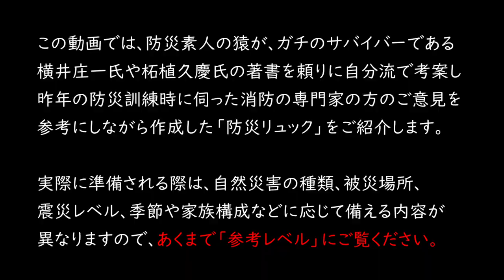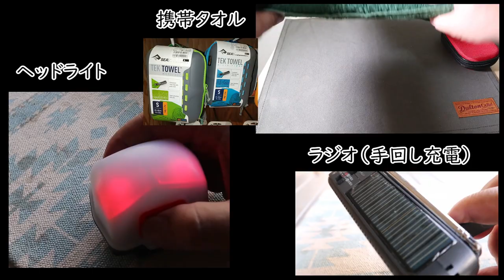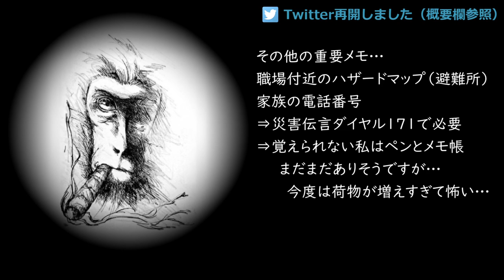100均キャンパー【防災】サバイバルバッグ② 実践編 ～職場で被災した際の非常時持出袋『帰宅困難者にならないために』～ 18分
防災リュックのナイフ所持と車中保管について地元の県警本部で相談にのって頂きました。結論としては「刃体（刃の長さ）6cm以下の場合でも軽犯罪法の観点から許可はできない」というのがここに書ける情報です。残念ながら、それ以上は私がここに記述することで読む方に誤解を与えたり、熱心に助言をくださった警察官の方に迷惑をかける可能性があるため控えさせていただきますが、詳しく知りたい方は地元の警察等にナイフや防災リュックの実物を持って相談に訪れると良いと思います。少なくとも私の中でこの課題は明確になりました。熱心に30分近く助言を頂いた警察官３名の方に心から感謝しております。

9月1日は防災の日です。防災への備え…とは地味な内容になってしまいますが、前回ご紹介した方針に沿ってサバイバルバッグの中身を揃えてみました。

防災リュック自作にあたり新たに購入したのはDAISOのアルミブランケット110円のみです。
「飲み水」は今後の各種検証を通じて整えていきます。最低でも1日3リットル×3日分の備蓄や携帯しての移動は困難なので…代替案を画策中です。
「防災」というテーマは大きすぎて自身で動画を観ても「お腹一杯」になりそうです。
1本の動画に詰め込みすぎを反省しています。
*バッグ総重量 4.7kg

‹目次›
バッグ紹介 0:54
兵式飯盒（食糧） 3:04
100均クッカー（工具） 5:19
TOOLボックス（薬） 10:11
パッキング 14:23
火器考察 15:26
ヘッドライト 16:26
携帯タオル 16:34
防災ラジオ 16:38
車載 17:13

‹お勧め書籍（廃版）›
横井庄一「サバイバル極意書」2012年10月号 BE-PAL 別冊付録
柘植久慶「サバイバル・バイブル」※21世紀版や改訂版ではなく初版がお勧めです。